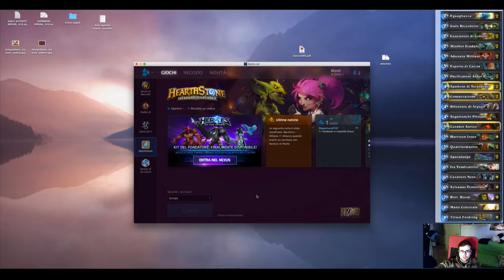Hearthstone classificata paladino gvg + considerazioni meta